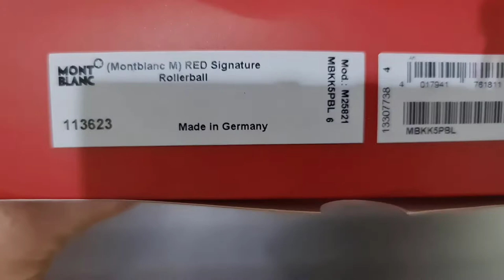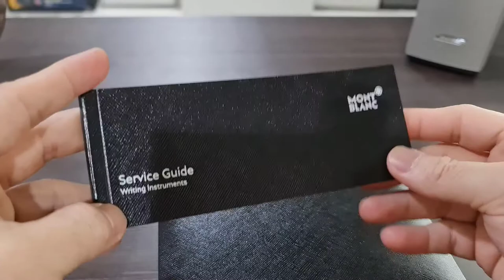Review Special Edition Montblanc M Red Signature Roller Ball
Special Edition  Montblanc M Red Signature Roller Ball - Rp 19 Jt